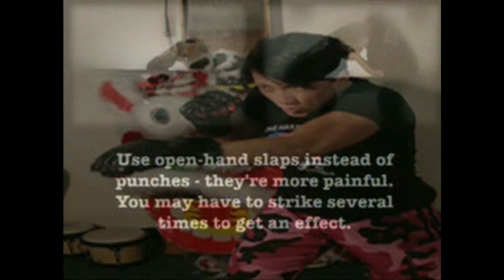master kimber johnson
the action of a powerfull women